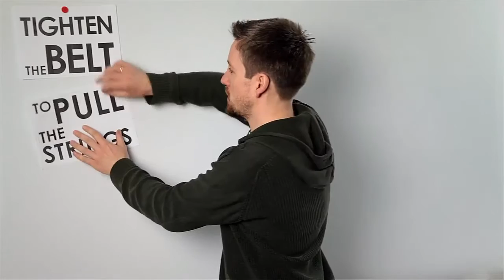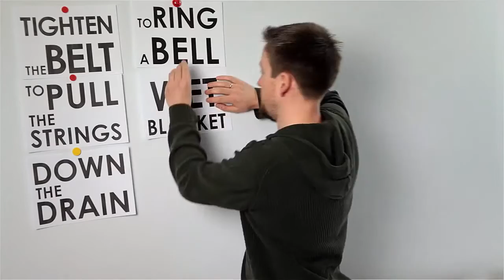Angielskie idiomy: sprzęty